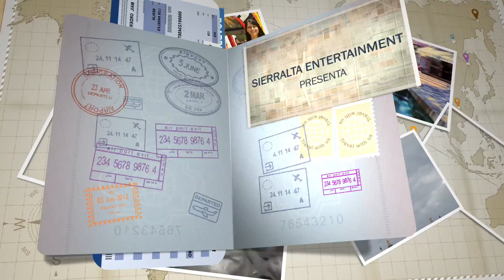Latin Travel Demo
Latin Angels, con su especial manera de conocer el mundo, te llevará a los destinos más increíbles y exclusivos de la tierra, de la mano de las mujeres latinas más hermosas del planeta. Siente la calidez de las playas del Caribe y el frío de las montañas nevadas de Vail. En cada episodio de media hora regocíjate en el placer de vislumbrar estas despampanantes Top Models posando en traje de baño, delante del lente de nuestros famosos fotógrafos en los lugares más exóticos y paradisíacos del planeta. Come con ellas en los mejores restaurantes, duerme a su lado en los hoteles más exclusivos, y conoce los secretos mejor guardados de cada uno de nuestros destinos. Desde Bogotá a París, Galápagos a Ibiza; desde Canaima a Asheville, o desde un cowboy’s ranch a los mejores clubes que ofrece la vida cosmopolita, "Latin Angels" y sus dos conductoras te sumergirán en las maravillas del mundo, viajando en las alas de un Ángel que te hará soñar con tu próximo destino.